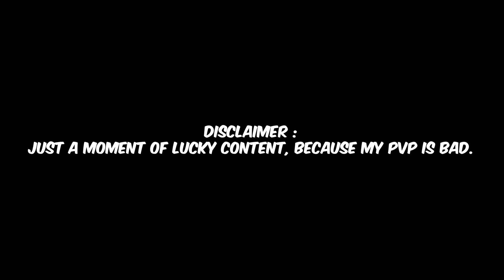Destroyer PvP Ladder #2 - Dragon Nest Return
Lucky Moment - PvP Ladder Gameplay